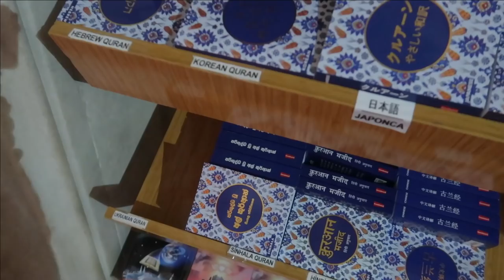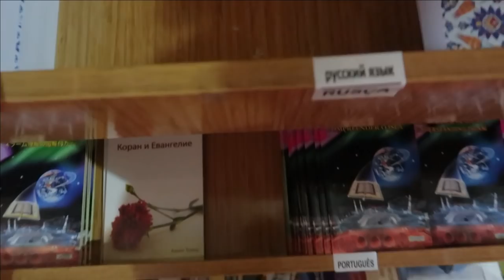SARADAN UZBEKCHA VLOG!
- Vlog yoqqan bo'lsa "Davron Alijonov" kanalimizga obuna bo'ling, qo'ngiroqchani bosib qo'yishni unutmang!

Bundan bir necha vlog oldin, sizlar tomonda Saraning o'zbekcha vlogi qo'yishligi uchun 300dan ortiq kommentariya yozilgan edi. Shu sababdan u qo'lidan kelganicha harakat qildi, men ko'maklashib yubordim.